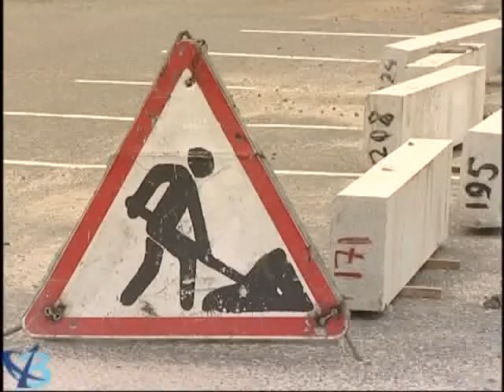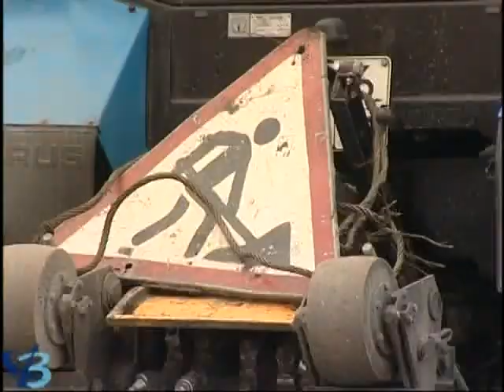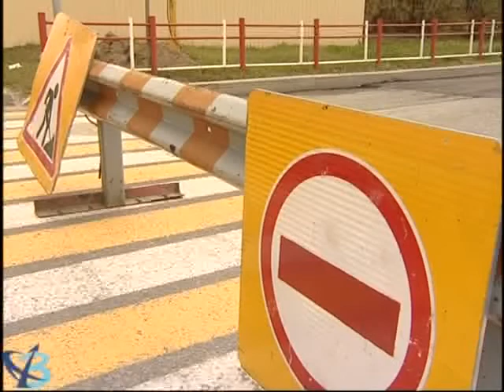Неудобства временные, дороги отремонтированные (12+)